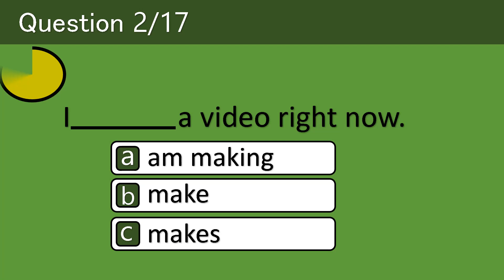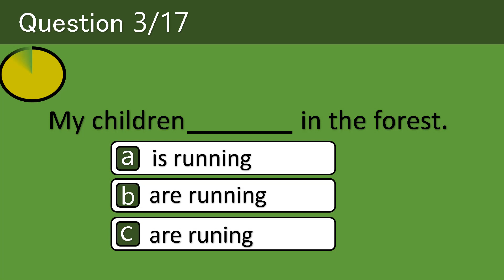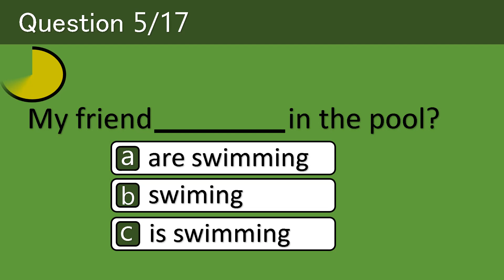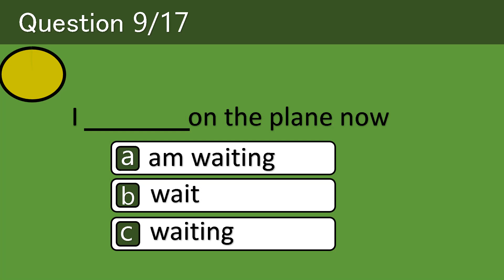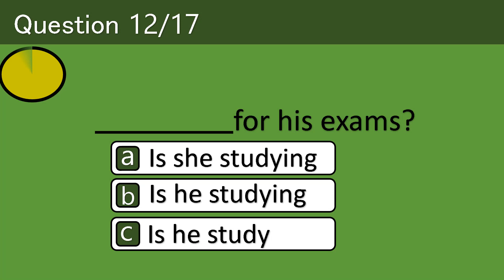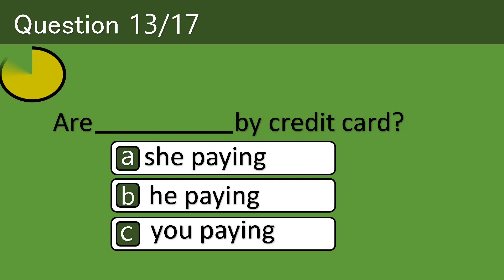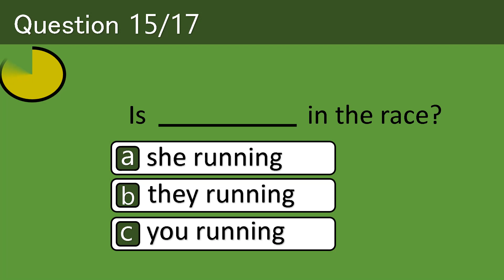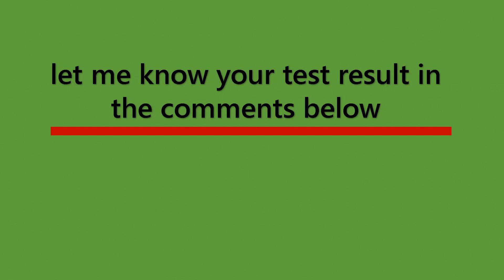Present Continuous | Grammar Test | Grammar Quiz